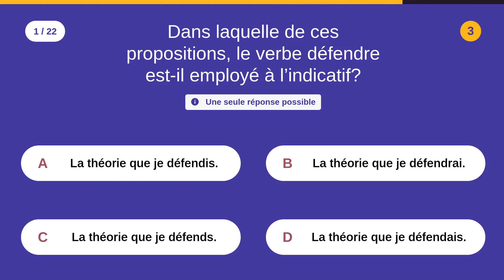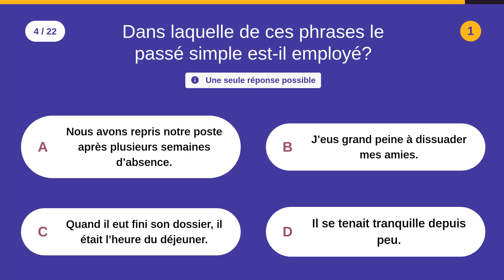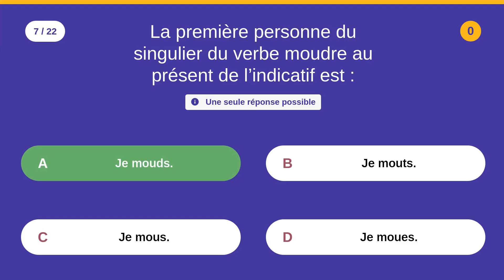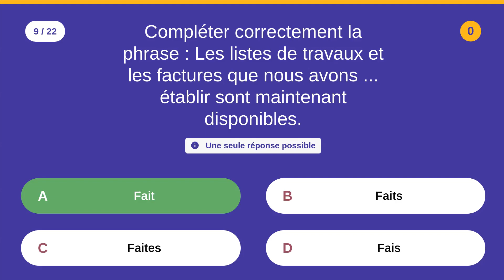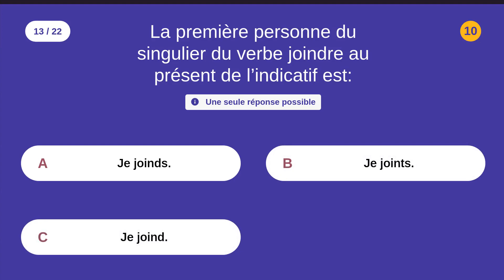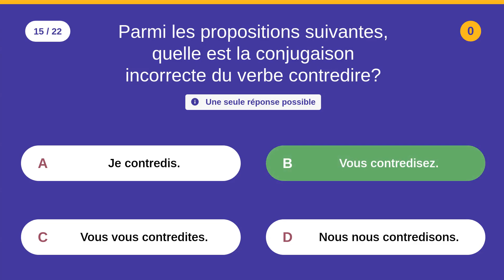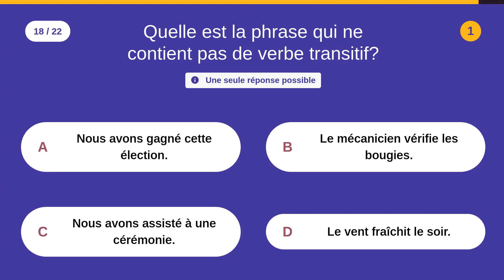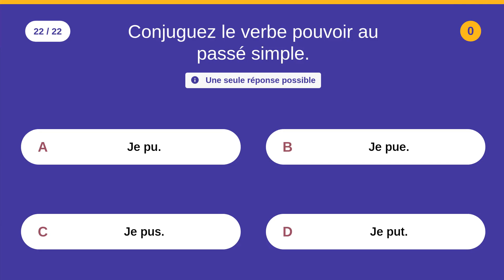QCM: LA GRAMMAIRE - 3 - 22 QCM - Difficulté : ★